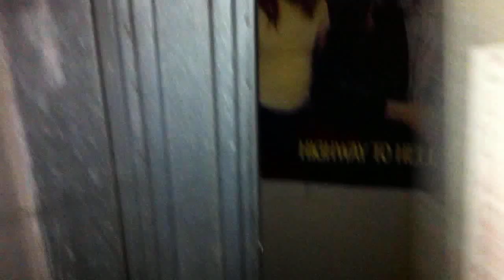Alfa33 promo - "La fine del sogno"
In anteprima assoluta il promo del nostro primo singolo LA FINE DEL SOGNO, vi aspettiamo l'8 gennaio 2012 al Tabard Inn pub per la presentazione durante il contest CONCA ROCK! KEEP ON ROCK !